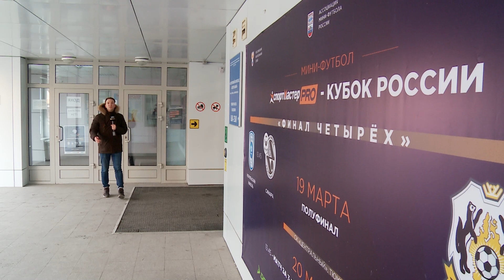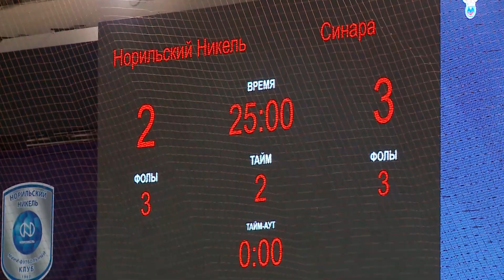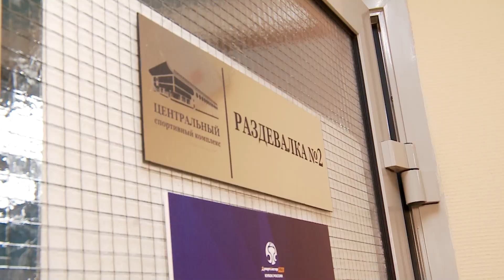Финал Кубка России. Подробности